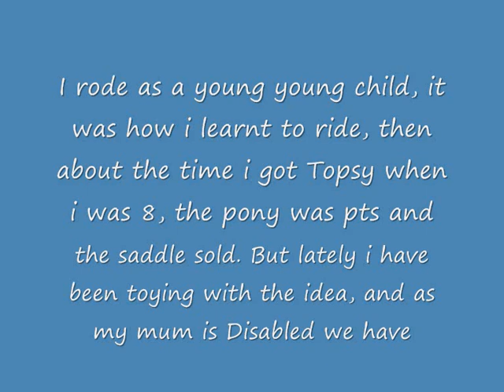Shianna Turns To Sidesaddle Riding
Well what do you all think?

This is the first time i have ridden side saddle since i was 8. Back then i had a tiny bottom in mothers big saddle lol. Apparently this was one of the ones i rode in. But i thought lately that i wanted to get back into it, and i wanted something different out of regular use to try and wallah!!! But i never cantered back then so first time ever cantering lol... But Watch This Space, i will still be doing astride, i have spent too long working on it to put it to waste, but this is something else to do, soo ye... lol.